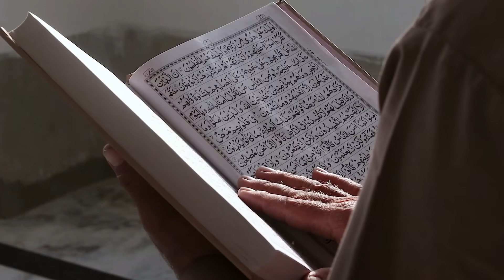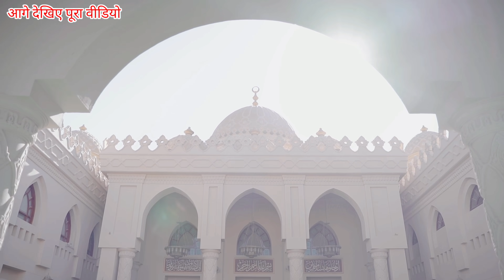Makkah me aandhi tufaan ka manzar | मक्का में भयानक तूफान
Credit __social media

Makkah me aaya bhankar tufaan | मक्का में तूफान